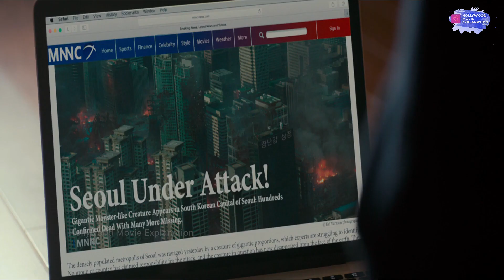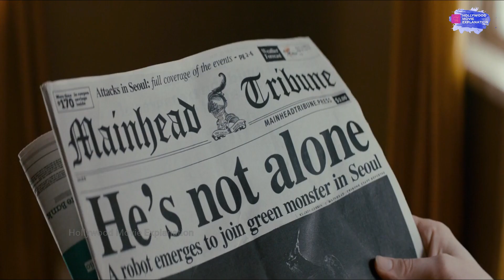Colossal (2016) Film Explained in Hindi/Urdu | Colossal Summarized हिन्दी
Gloria is an unemployed writer struggling with alcoholism. Her boyfriend Tim, frustrated with her errant behavior, breaks up with her and evicts her from their New York City apartment. Forced to move back to her hometown of Mainhead, New England, Gloria reunites with her childhood friend Oscar, who now runs his late father's bar. Oscar warmly welcomes Gloria and offers her a job at the bar, which she accepts.

Working at the bar aggravates Gloria's alcohol problem. After each shift, she drinks with Oscar and his friends, Garth and Joel, until morning, then sleeps it off on a bench near a playground. At the same time, a giant reptilian monster appears in Seoul, leaving death and destruction in its wake. Gloria realizes when she walks through the playground at exactly 8:05 am, she causes the monster to manifest and can remotely control it.

Gloria shares her discovery with Oscar and his friends by dancing in the playground while they watch a newsfeed of the monster mimicking her movements. When a helicopter launches a missile at the monster, Gloria lashes out and destroys the helicopter, killing its pilot. Realizing the seriousness of the situation, she panics and collapses. She awakens to find that Oscar also manifests in Seoul, but as a giant robot. She tries to make amends by having the monster spell out an apology in Korean, to the delight of the South Korean people and media. She begins to avoid both the playground and alcohol.

After spending the night with Joel, Gloria discovers a drunken Oscar controlling the robot to taunt South Korea. After a tense confrontation, she makes him leave. Oscar thinks something happened between Gloria and Joel and is jealous. That night, he drunkenly insults his friends at the bar and demands Gloria have a beer, threatening to return to the playground if she refuses. The next morning, a sober Oscar apologizes to Gloria.

Tim arrives in town to see Gloria but is irritated by and dismissive about her life situation. Upon meeting Tim at the bar, Oscar provokes a confrontation by setting off fireworks indoors. He boasts that, regardless of his behavior, Gloria would not leave with Tim. He later goes to her house to prevent her from going back with Tim.

A flashback reveals Gloria made a paper diorama of Seoul as a school project. When it is blown over a playground, Oscar retrieves it but, jealous that it is better than his, smashes it. Gloria's anger triggers lightning that strikes them, Oscar's toy robot, and her toy reptilian monster. Back in the present, Gloria recognizes Oscar's manipulative behavior, combined with destroyed photos and other clues around his house, arises from his self hatred. She resolves to leave town with Tim.

Gloria and Oscar race for the playground. She arrives first and attempts to fight him. He incapacitates her and destroys a large portion of Seoul, killing many people. He says Gloria is free to leave if she wishes, but every morning she remains absent, he'll take a walk through the playground. Gloria apologizes to Tim for not going with him, but insists she owes him no explanations. She flies to South Korea. At 8:05 am in the US, Oscar makes the giant robot manifest in Seoul. Gloria heads towards it while making her monster appear at the playground back home. Her monster flings Oscar far over the horizon.

Gloria retreats to a bar and asks the bartender if she would like to hear an incredible story. After being offered a drink, Gloria sighs.

Credits:-
Directed by Nacho Vigalondo
Produced by Nahikari Ipiña
                        Russell Levine
                        Nicolas Chartier
                        Zev Foreman
                         Dominic Rustam
Written by Nacho Vigalondo
Cinematography Eric Kress
Edited by Ben Baudhuin
                         Luke Doolan
Production     Voltage Pictures
companies  Route One Entertainment
                         Legion M
                         Union Investment Partners
                         Sayaka Producciones
                         Brightlight Pictures
Distributed by Neon (United States)
                                Mongrel Media (Canada)
                                Versus Entertainment (Spain)
                                Dreamfact Entertainment